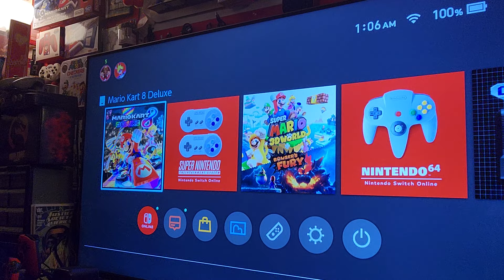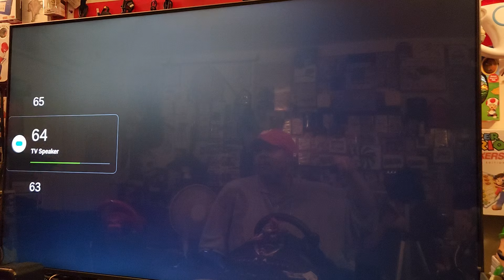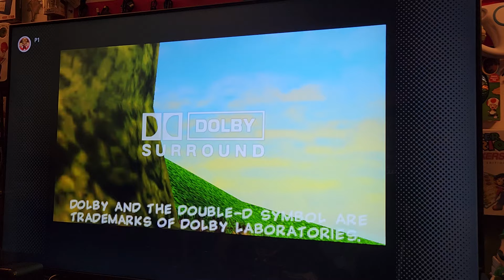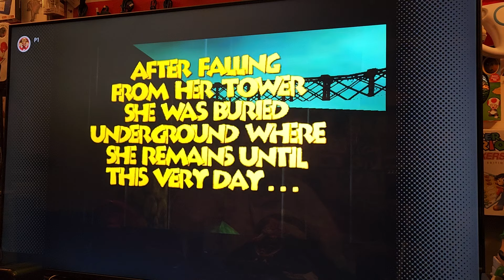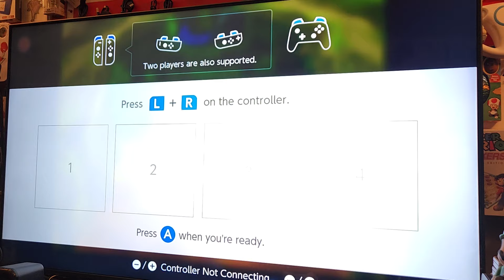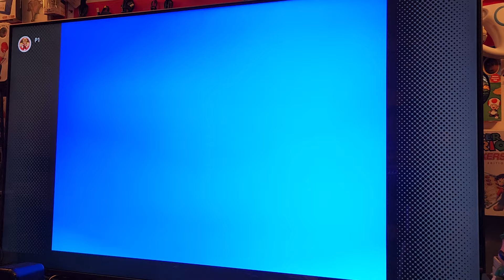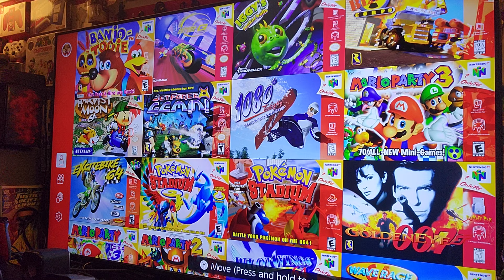NINTENDO SWITCH ONLINE APP (NSO) NINTENDO 64 GAMES FOR OCTOBER! "BANJO-TOOIE!"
Banjo-Tooie is a 2000 platform game developed by Rare and published by Nintendo for the Nintendo 64 console. It is the second game in the Banjo-Kazooie series and the sequel to Banjo-Kazooie. The game follows the returning protagonists Banjo and Kazooie as they attempt to stop the plans of the witch Gruntilda and two of her sisters, who intend to vaporise the inhabitants of the game's island setting. The game features worlds significantly larger than those of its predecessor, requiring the player to complete challenges such as solving puzzles, jumping over obstacles, collecting items, and defeating opponents. It also includes a multiplayer mode in which up to four players can compete in several minigames repurposed from the main campaign.